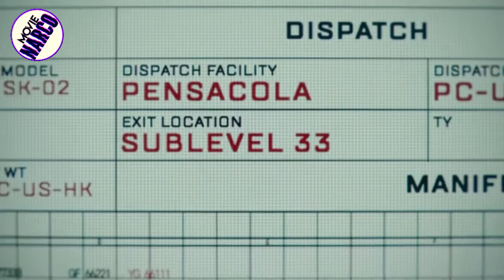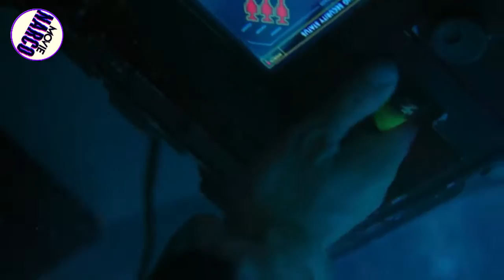Godzilla vs kong full story (2021) | Hindi | Movie Narco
This video features the full story of Godzilla vs Kong Full story explanation In Hindi. Along with the explanation of what will happen next...

Keywords: provided by Ravindra Singh.
godzilla vs kong explanation,
Godzilla vs Kong Explained
Godzilla vs Kong Explained in hindi
Godzilla vs Kong full movie
Godzilla vs Kong in hindi
Godzilla vs. Kong breakdown in hindi
Godzilla vs. Kong review in hindi
godzilla vs. kong
godzilla vs. kong release date
godzilla vs. kong release date in india
godzilla vs. kong cast
godzilla vs. kong (2021)
godzilla vs. kong full movie download
godzilla vs. kong english
godzilla vs. kong box office
godzilla vs. kong amazon
godzilla vs. kong amazon prime
godzilla vs. kong available on
godzilla vs. kong all movies
godzilla vs. kong actress
godzilla vs. kong age rating
godzilla vs. kong audio track
godzilla vs. kong action movies 2021
godzilla vs. kong bookmyshow
godzilla vs. kong box office collection
godzilla vs. kong budget
godzilla vs. kong blu-ray release date
godzilla vs. kong box office india
godzilla vs. kong box office worldwide
godzilla vs. kong bms
godzilla vs. kong collection
godzilla vs. kong characters
godzilla vs. kong collection worldwide
godzilla vs. kong child
godzilla vs. kong cast jia
godzilla vs. kong cinema
godzilla vs. kong collection in india
godzilla vs. kong duration
godzilla vs. kong download telegram
godzilla vs. kong director
godzilla vs. kong date
godzilla vs. kong drawing
godzilla vs. kong distributor
godzilla vs. kong dvd release date
godzilla vs. kong drive
godzilla vs. kong ending
godzilla vs. kong earnings
godzilla vs. kong eng sub
godzilla vs. kong elante
godzilla vs. kong english movie download
godzilla vs. kong end credit scene
godzilla vs. kong free movie download
godzilla vs. kong film
godzilla vs. kong filmywap
godzilla vs. kong full movie 2021
godzilla vs. kong full movie download tamilrockers
godzilla vs. kong google drive
godzilla vs. kong game
godzilla vs. kong gross
godzilla vs. kong gia
godzilla vs. kong gif
godzilla vs. kong google docs
godzilla vs. kong girl name
godzilla vs. kong google drive link
godzilla vs. kong hindi
godzilla vs. kong hbo max
godzilla vs. kong hbo max release date
godzilla vs. kong hd
godzilla vs. kong hotstar
godzilla vs. kong hit or flop
godzilla vs. kong hindi dubbed full movie tamilrockers
godzilla vs. kong how to watch
godzilla vs. kong initial release
godzilla vs. kong imdb
godzilla vs. kong india
godzilla vs. kong india release date
godzilla vs. kong inox
godzilla vs. kong in theaters
godzilla vs. kong index
godzilla vs. kong initial release india
godzilla vs. kong jia
godzilla vs. kong jio rockers
godzilla vs. kong jessica henwick
godzilla vs. kong japanese trailer
godzilla vs. kong jaipur
godzilla vs. kong josh valentine
godzilla vs. kong julian dennison
godzilla vs. kong japanese
godzilla vs. kong kid
godzilla vs. kong karimnagar
godzilla vs. kong kingdom kong
godzilla vs. kong kochi
godzilla vs. kong kolkata
godzilla vs. kong kozhikode
godzilla vs. kong kerala
godzilla vs. kong kerala theatre list
godzilla vs. kong leak
godzilla vs. kong length
godzilla vs. kong little girl
godzilla vs. kong language
godzilla vs. kong link
godzilla vs. kong logo
godzilla vs. kong little girl name